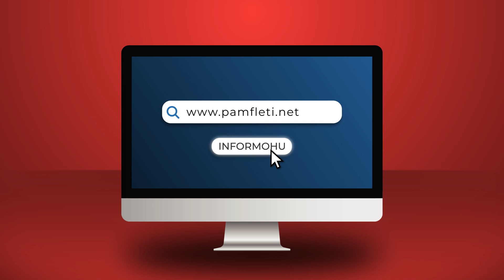Zbulohet skema e frikshme: Si po i fsheh Putini miliardat e tij